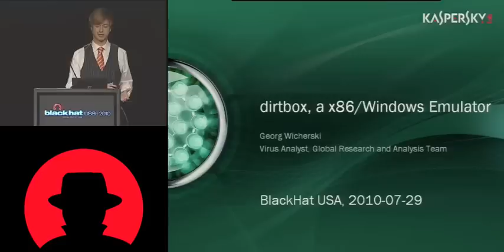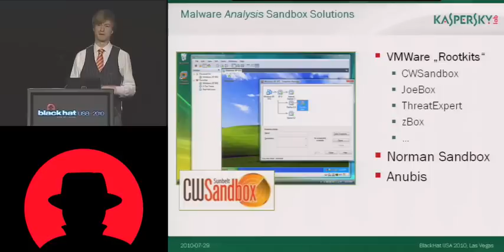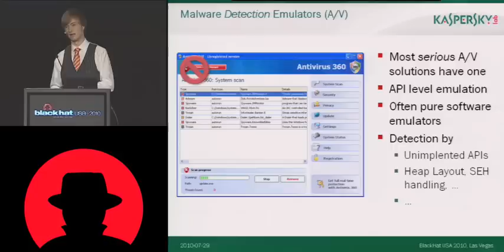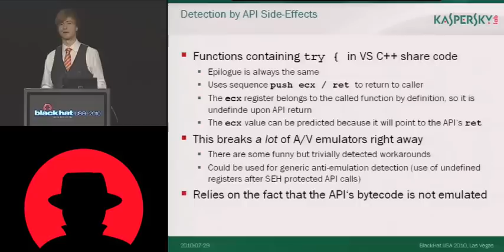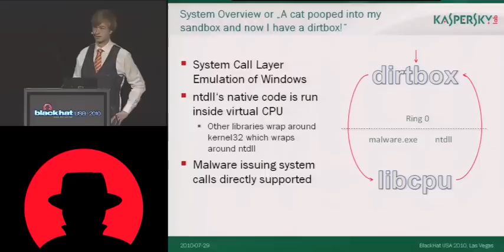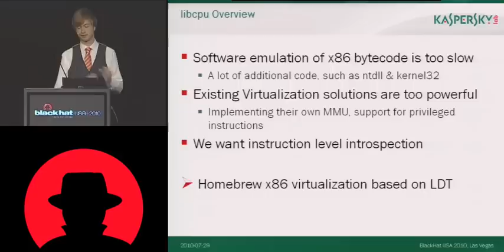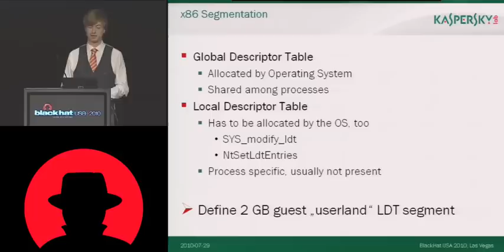Black Hat USA 2010: dirtbox: A Highly Scalable x86 Windows Emulator 1/5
Speaker: Georg Wicherski

The increasing amount of new malware each day does not only put anti-virus companies up to new limits handling these samples for detection by creating new signatures. But also for network security providers and administrators, getting information on how samples affect the networks they try to protect is an increasing problem. Dynamic analysis of malware by execution in sandboxes has been an approach that has been successfully applied in both of these problem scenarios, however classic sandbox approaches clearly suffer from severe scalability problems. Most of these rely on setting up a real target system ­ such as the Windows XP operating system ­ as a virtual machine with additional software that does logging of performed actions. While these are easy to develop and set up, they require a separate virtual machine instance for each malware sample to be analyzed and therefore do not scale up with today's requirements in terms of malware growth.

Anti-Virus vendors tried to circumvent performance issues for file analysis by developing custom emulators that can be deployed on a customer end-host for detection and do not require a whole operating system inside a virtual machine. These emulators however often are software interpreters for the x86 instruction set and run therefore into execution speed limitations on their own. Additionally, they suffer from detectability because they try to emulate every single Windows API but suffer from accuracy issues.

dirtbox is an attempt to implement a highly scalable x86/Windows emulator that can be both used for simple malware detection and detailed behavior analysis reports. Instead of emulating every single x86 instruction in software, malware instructions are executed directly on the host CPU in a per basic block fashion. A disassembling run on each basic block ensures that no privileged or control flow subverting instructions are executed. The notion of virtual memory that is separated from the emulators memory is employed by special LDT segments and switching segment selectors before executing guest instructions.

Since no instrumentation alike instruction rewriting is being done, disassembler results per basic block can be cached and all execution happens in the same process without context-switches, a high grade of performance is achieved.

The operating system is emulated at the syscall layer. While this layer is mostly undocumented and implementing it in an accurate fashion is a challenging task on its own, the fact that no register changes are leaked from Ring 0 thwarts a lot of detection techniques. For usage of the high-level APIs, corresponding libraries are directly mapped into the virtual memory as well. Detection mechanisms such as:

    * Examination of the ecx register after a SEH protected API call
    * Stolen bytes from an API library implementation
    * Direct reads and writes from PEB or other static locations or libraries are supported automatically

Furthermore, process and heap layout reassemble that of a genuine process since the original ntdll PE loading and heap management code can be executed and used.